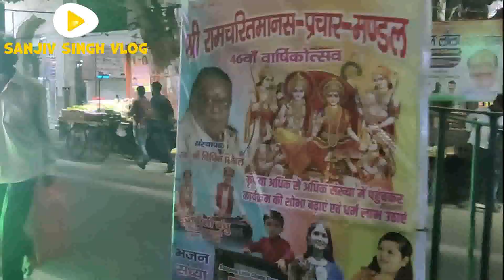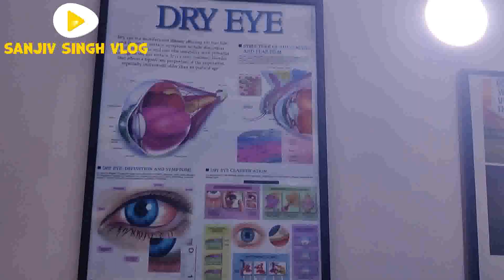नवरात्रि के 6th day माँ कात्यानी का पूजा किया || सनातन धर्म मंदिर में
|| जय माता दी || जय माता दी || जय माता दी ||